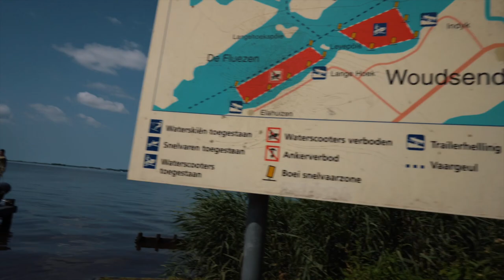Juichend wakeboarden 🙌 én de VAR 🖥 bij een zeilwedstrijd - VLOG - Week 4, 2021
Wat een waanzinnig mooi zomerweer bij deze vlog, alleen begon de dag met wat weinig wind. Gelukkig was Pim daar met een leuk alternatief programma. Waterskiën en wakeboarden op het Heegermeer zorgden voor een juichend spektakel.

Gelukkig was na de lunch de wind wedergekeerd, maar waarom moest de VAR nou ingeschakeld worden door zeilinstructeur Daniël?